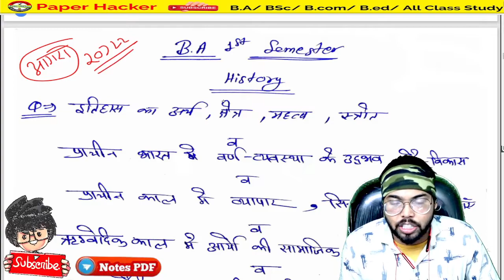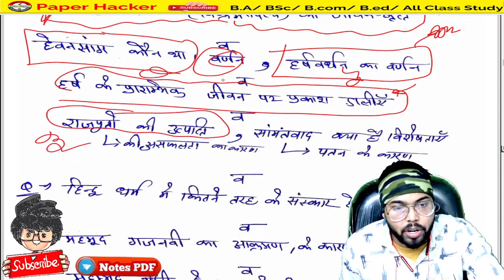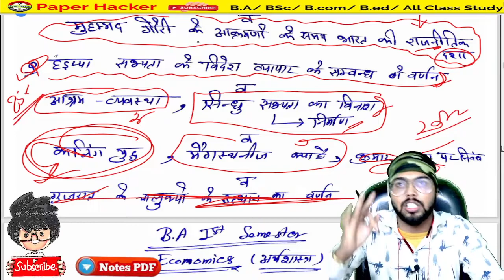BA 1st Semester History Paper 2022 important question, Agra University, Paper Hacker